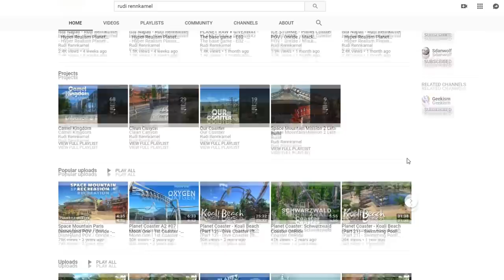Planet Zoo Reveal Trailer - Review & Analysis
The rumors are confirmed: the upcoming Frontier Developments game will be Planet Zoo, a creative simulation/sandbox zoo game in the vein of the old Zoo Tycoon series - with the promise of more in-depth management of the zoo and the animals. Its art and mechanics are clearly based on Planet Coaster, and I'll discuss the implications of that and my opinion on what has been shown so far in this video.

Correction: when I said "3D maneuver gear" I meant to say "3D gizmo". Clearly I've been watching too much Attack on Titan.

Check Rudi's channel here (he made a much more in-depth review of the announcement than I did):